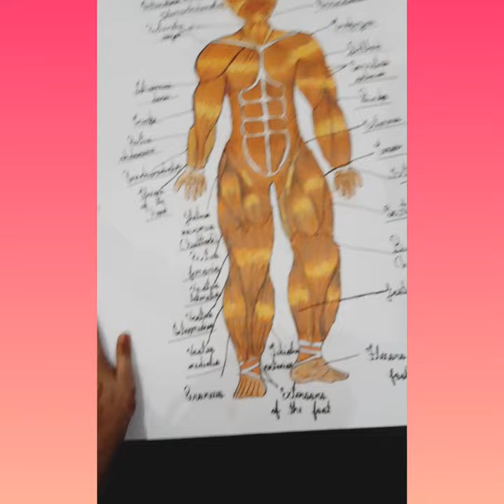Muscular system drawing on chart paper/Shambhavi art and craft 🥰